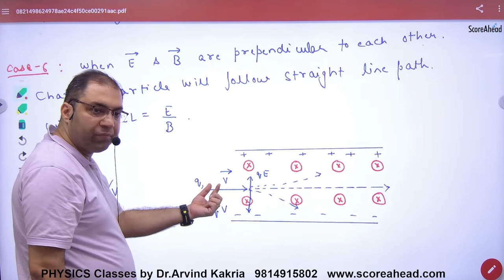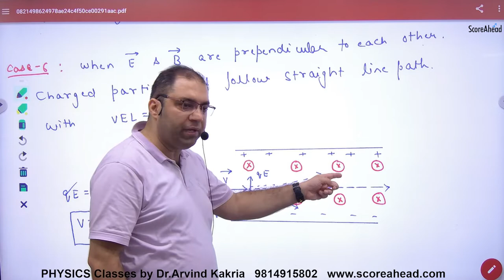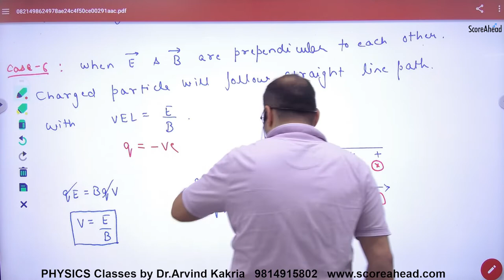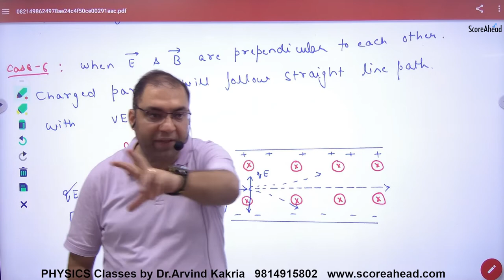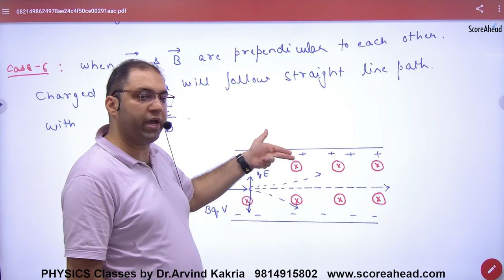64 Motion of Charged Partcile in Prependicular Electric and Magnetic Force